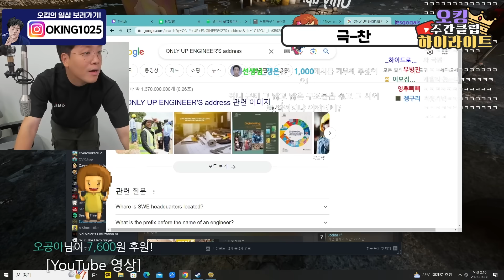모기가 진화한 거 같다고요?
BY. 진교